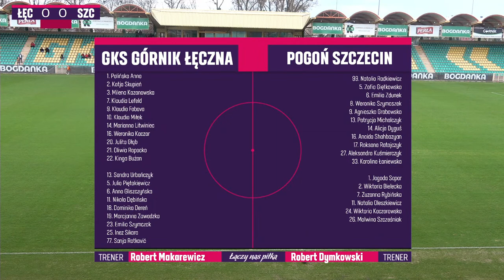GKS Górnik Łęczna - Pogoń Szczecin